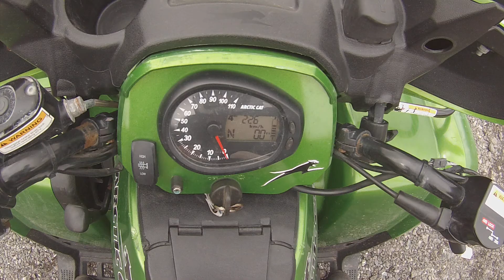Monter au lac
Ride Montagne Rougemont